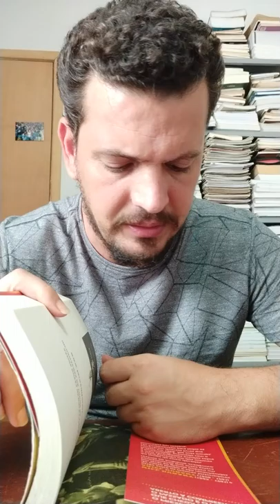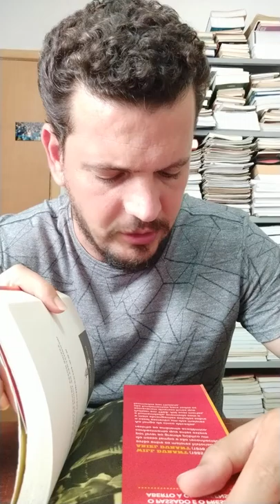12 lições da história para entender o mundo: Guerras, desenvolvimento, religião, governos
E decadência: Will e Ariel Durant; Prefácio: Crescimento e decadência; A História e a Terra